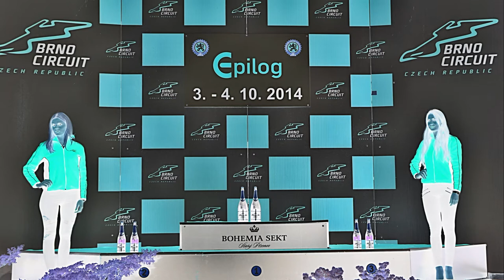Epilog 2014 aneb MMČR Endurance 2h - Brno 2014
TRADIČNÍ EPILOG 6H byl letos změněn na závod MMČR Endurance 2H. Přišli jsme tak nejen o 4h zajímavé podívané na souboje na trati, ale i o vícero zastávek v boxech, výměnu jezdců, pneumatik a doplňování paliva. Toto se dělo prakticky jen jednou zhruba v polovině závodu. Také jsme přišli o noční show, kdy světla rozřezávají tmu a plameny divoce šlehající z výfuků, evokují bengálské ohně. To je ten pravý zážitek, na který se fanoušek těší, a sedí či stojí v zimě u tratě těch více jako šest hodin. Účast posádek byla bohužel velmi malá. Na trať vyrazilo celkem 15 vozů. Do cíle jich nakonec dojelo jen deset. Znalí věci očekávali, co předvede Praga R1. Bohužel, neviděli vůbec nic, kromě startu. Praga R1 skončila hned v prvním kole po kolizi s BMW M3 GTR, které v tu chvíli pilotoval Petr Kačírek. Po kolizi Mercedesu AMG SL GT3 s číslem 17 s Ferrari 458 GT3 s číslem 1, i Ferrari odstoupilo. Dále do cíle nedojelo Ferrari 458 Italia s jezdci Hladík/Jakubík. Netradiční Epilog roku 2014 vyhráli Jakubík s Vorbou na Ferrari 458 Challenge, když šest kol před cílem předjeli Konopku se Studeničem na Porsche 997 GT3. Třetí dojeli do cíle Šenkýř s Erdélyim na BMW M3 E36 GTR.